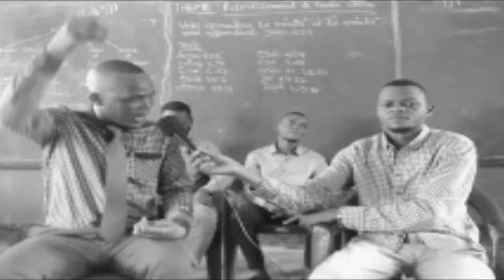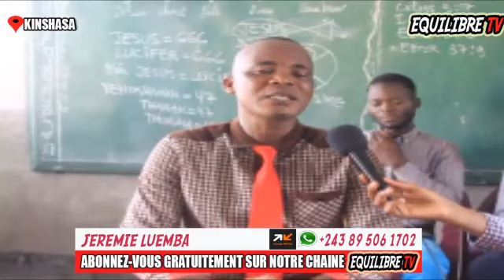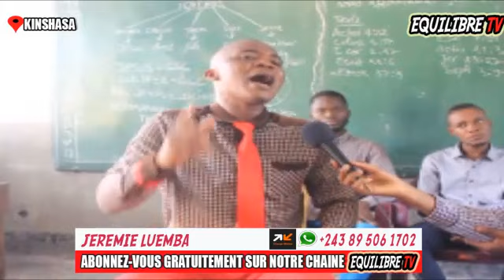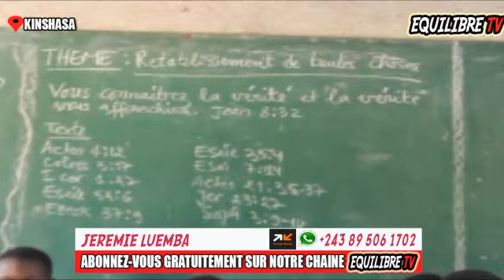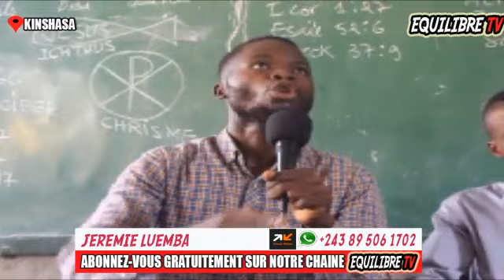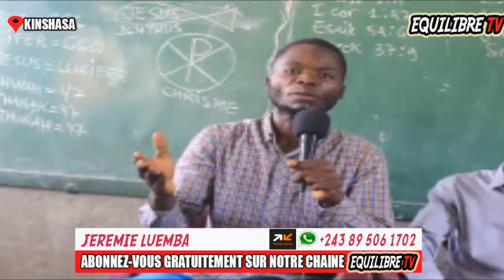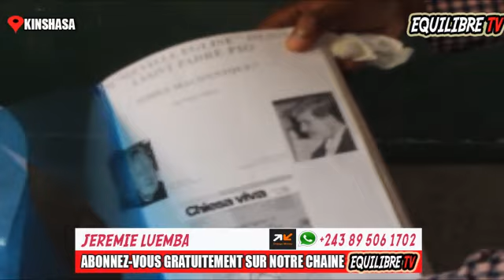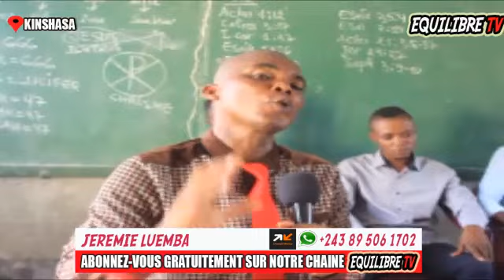KAKÉ🔥: LA CRÔIX, LU6FER, L'ENFÉR, NZAMBÉ ABIMISI VÉRITÉ, ENFIN BOYOKA MAKAMBU YA FiN DU TEMPS, SOMO